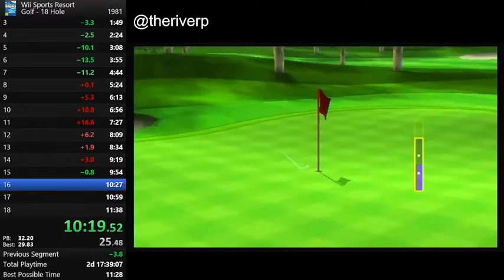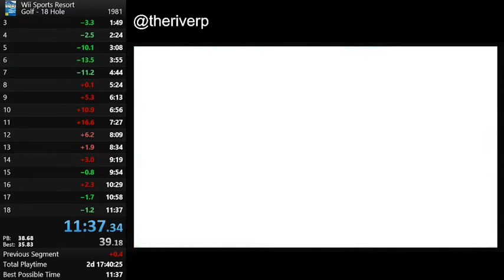Wii Sports Resort 18 Hole Golf Speedrun in 11:37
scuffed run